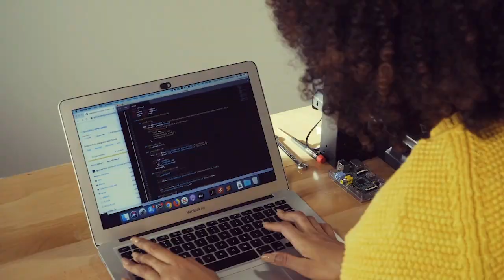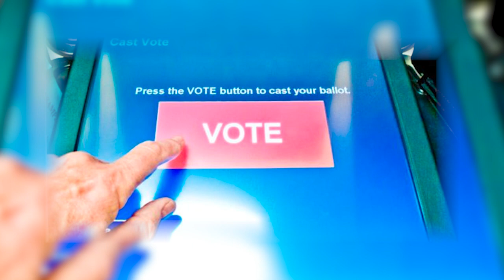Independence Day Message 2022 | Jamaica 60th